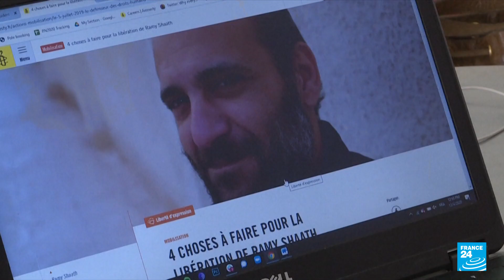Political activist Ramy Shaath to be freed from detention in Egypt, say sources • FRANCE 24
Procedures to release political activist RamyShaath from detention in Egypt are under way, four judicial and security sources said late on Monday. Peter O'Brien has the story.